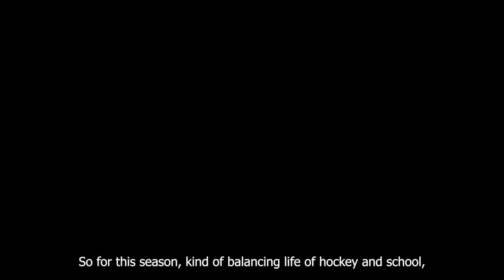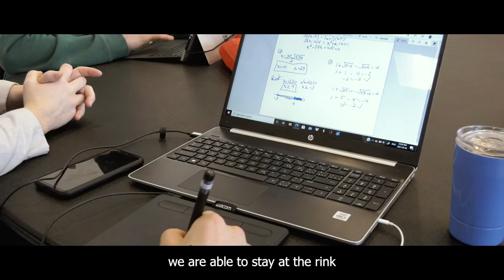Rogers proudly presents The Wildcats Way | Ep. 4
📚 "It's important to really focus on school when the hockey has kind of been pushed back with the pandemic."

With the season on pause in February, our players took full advantage of their extra time to focus on academics and get ahead on their coursework.

Rogers proudly presents The Wildcats Way  goes behind-the-scenes on the work our players have completed in the classroom this year, our unique set-up at the Avenir Centre this year, and more!

And don't forget, we're teaming up with Rogers to give a lucky fan the chance to win an ‘Ultimate Fan Experience’ prize pack! The next draw is in coming up on May 10!